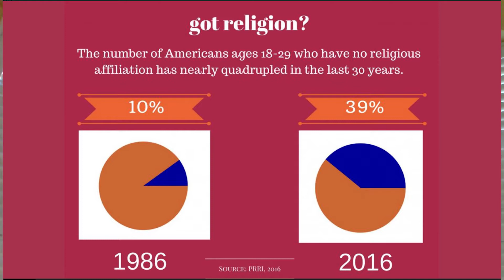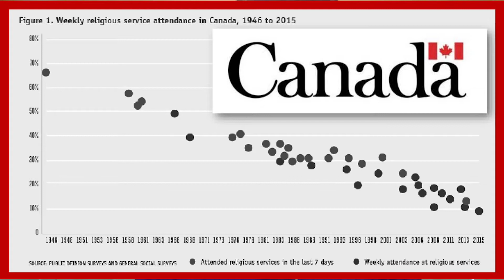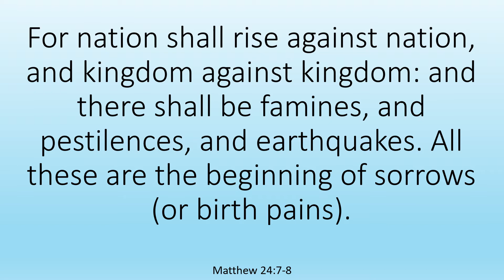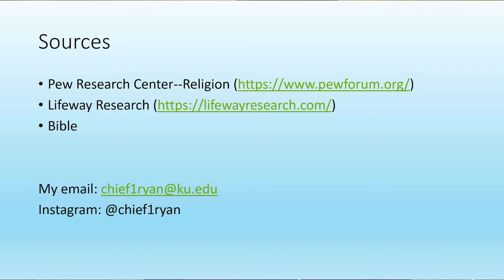TED Talk Ryan Butler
The world has fallen away from God.  Is the end of the world near?